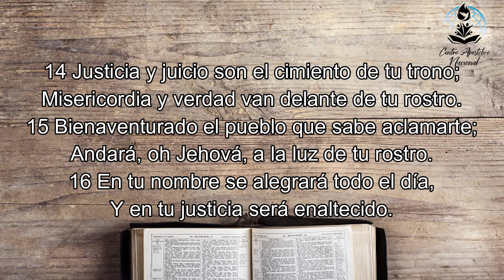TRONO DE JUSTICIA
Predica: TRONO DE JUSTICIA
PR. ROBERTO MANSILLA
Fecha:  26/06/2022

Y ESCUCHANOS EN NUESTROS PROGRAMAS DE RADIO
A TRAVEZ DE:

o
facebook radio

LOS DIAS MIERCOLES 21HS CON ALBERTO CIRKOV
Y LOS DIAS VIERNES 21HS CON ERNESTO TITO MASTRANGELO

Centro Apostólico Nacional
Ingeniero Maschwitz - Buenos Aires - Argentina